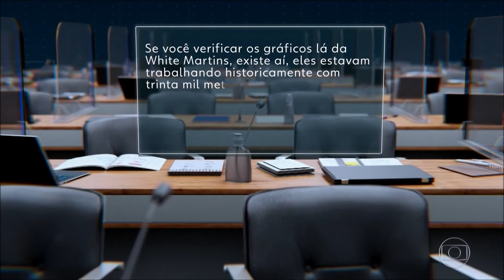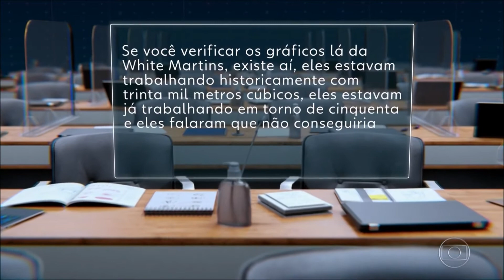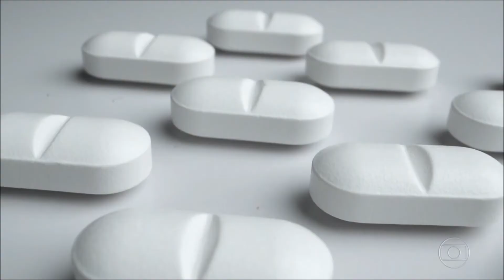Jornal Nacional Ex secretário do AM diz à CPI que ministério insistiu em remédio sem eficácia dias